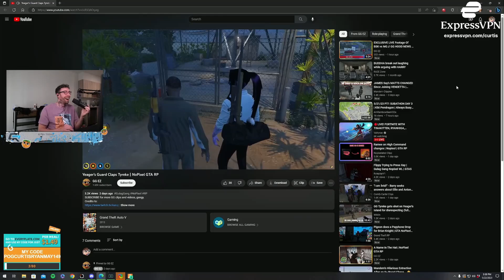Yeager Doesn't Want to Get Eugene'd by GG (Curtis Reacts) | Nopixel GTA RP